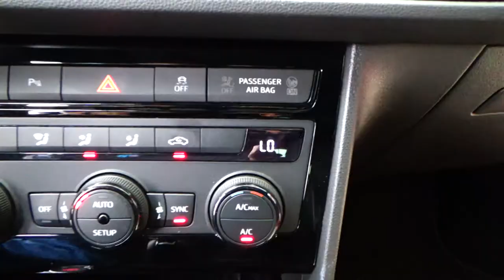Seat / Leon / 2019 - 7023